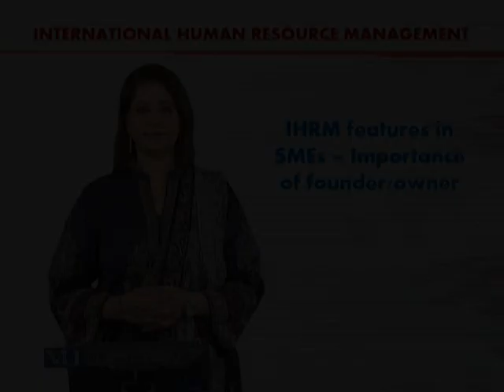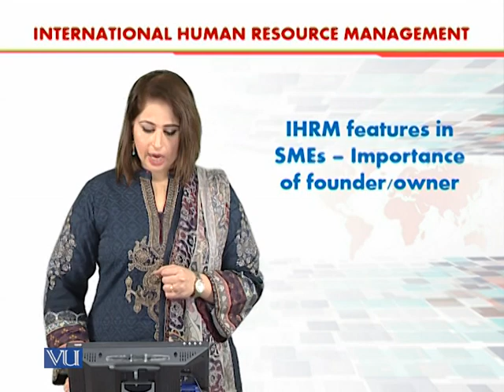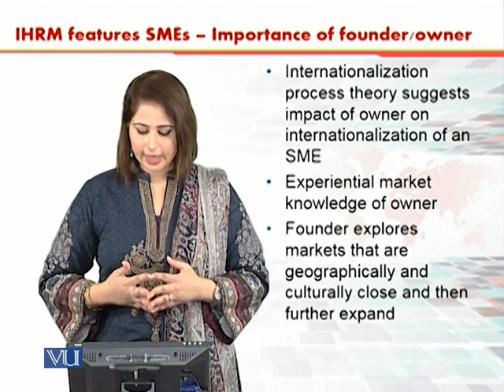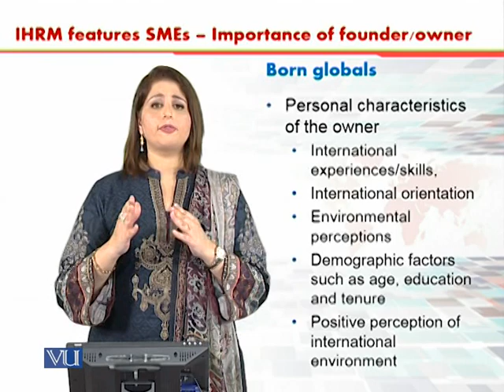IHRM Features in SMEs - Founder/Owner | International Human Resource Management | HRM630_Topic043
Topic043 - IHRM Features in SMEs - Importance of Founder/Owner,
By Dr. Sania Zahra